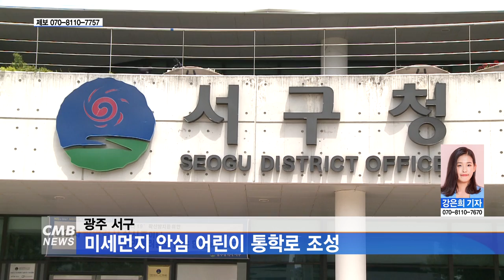[광주뉴스] 광주 서구 미세먼지 안심 어린이 통학로 조성